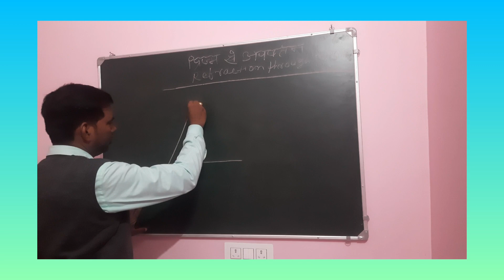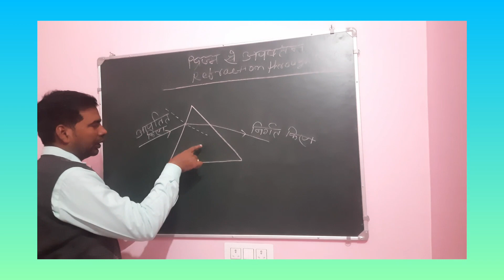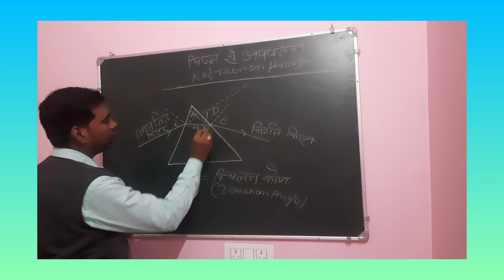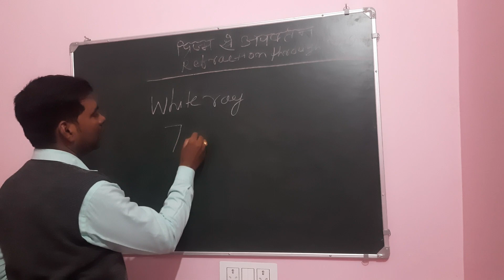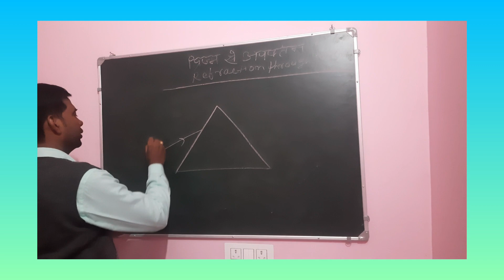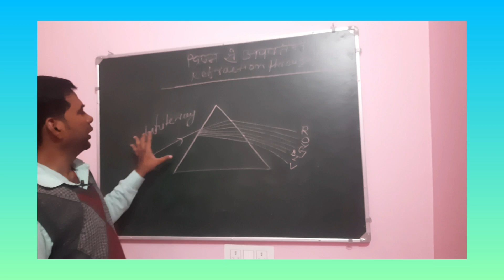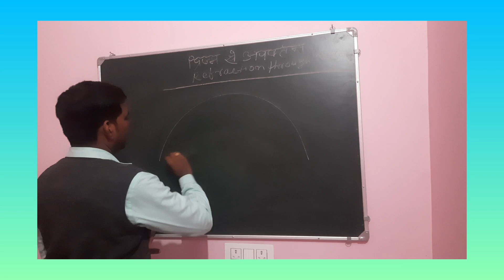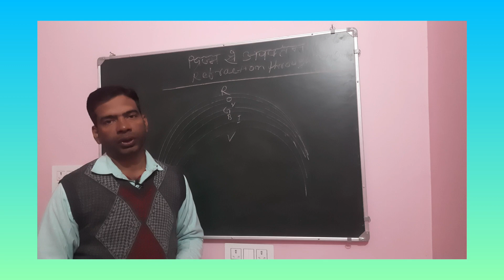Refraction through Prism(Class 10th)@rkstutorial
Refraction through prism spectrum of light and scattering of light which are very important for class 10 examination 2023.